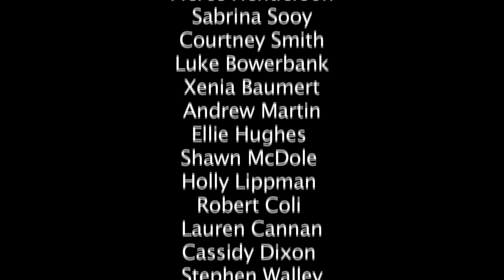Fight for Liberia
Students from Bernards High School came together to make an Ebola Awareness video in hopes of speaking to people of all different backgrounds, races, religions, and ethnicities. Our goal through this project is to raise awareness about Ebola as it effects our friends that attend the More Than Me Academy. We want to support Katie Meyler and The More Than Me Team in their efforts to stop the spread of Ebola in the slums of West Point, and help the More Than Me Foundation build a boarding school for their girl students.

The Ebola Epidemic in Liberia, West Africa has left many children without parents. Katie Meyler and the More Than Me Foundation will be expanding their mission to include Ebola orphans as a part of their organization to educate the most vulnerable girls from the slums of West Point. The More Than Me Foundation plans on building a boarding school that will be expanded to home Ebola orphan girls. "We will use the school to help rebuild the education system so an outbreak like this won't be possible again at this magnitude."- Katie Meyler